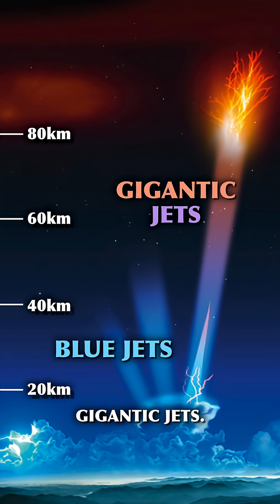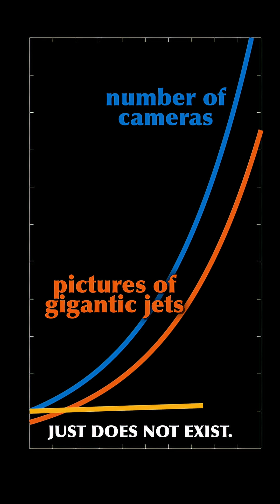Space Lightning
There is more than the usual lightning we know going down from clouds to the ground: upper atmospheric lightning or transient luminous events like blue jets and gigantic jets. They look pretty cool, check it out.

Music track 1224201 – Monetization ID is H6QXEE0TYWELHBSE